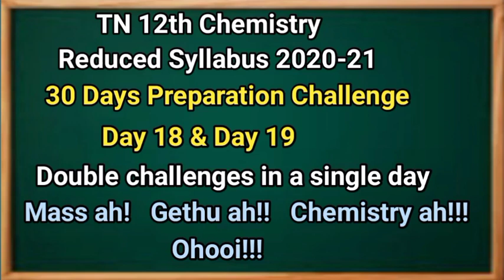TN 12th Chemistry Day 18 & 19 Challenge in a single day | Reduced syllabus | 30 days challenge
✨ In this video  ,   I explained TN 12th Chemistry Day 18 & Day 19 Challenge Questions